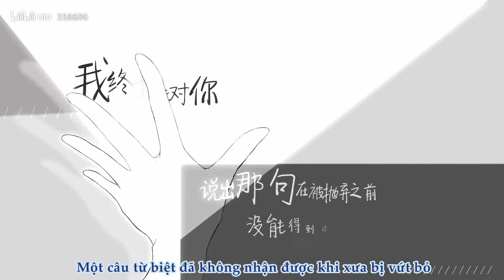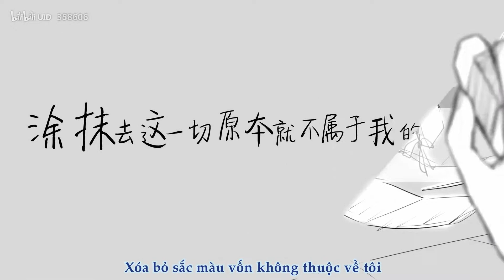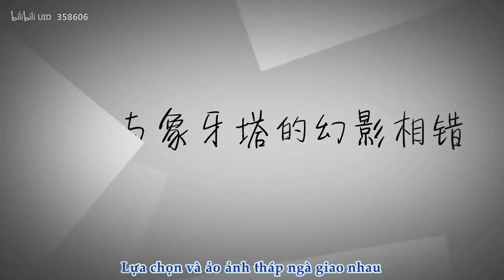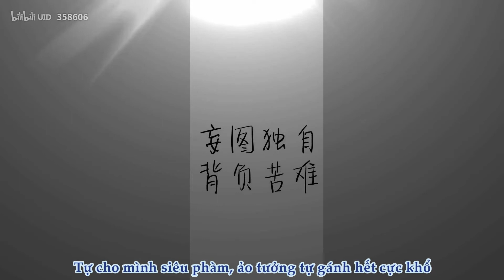[Vietsub] Tầng tám trở về - Lạc Thiên Y, Nhạc Chính Lăng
Tất cả bản quyền thuộc về người sáng tác
Bọn mình không có quyền sở hữu bài hát này

Extremely grateful to the author has made this MV.
✦Tên bài hát: Tầng tám trở về
✦Biểu diễn: Lạc Thiên Y, Nhạc Chính Lăng
✦Soạn nhạc: DELA
✦Sách họa, viết lời: Vũ Ly
✦Vocaloid tuning: Digger
✦Trộn âm: POiSON
✦Vẽ minh họa: Lune, Vũ Tương Tuyết
✦PV: Nhất Chiết Khởi Thụ

[1:57-2:10]

“Linh Lạc, cậu nghĩ chuyện khiến người đau khổ nhất trên thế gian là gì?

“Bươm bướm, sâu lông xấu xí, khó khăn lắm ở trong mơ quên đi bản thân yếu đuối, quên thân phận sâu có hại của mình, mọc ra đôi cánh xinh đẹp, bị ánh sáng đánh thức, bị buộc nhận ra sự thật mình còn sống, phải tự tay xé mở hang động tối tăm.”

“Càng đau khổ cánh càng đỏ thẫm, chúng nó càng xinh đẹp sau đó đau khổ vì định luật ‘tỉnh rồi phải sống sót’. Chúng nó sẽ bay, sau đó chỉ có thể tham sống sợ chết trong bụi hoa, ngẩng đầu nhìn chim ưng bay trên trời mãi mãi không thể chạm tới.”

“Sau đó cái chết đột nhiên ghé đến, chúng nó bị cướp mất độ cao nhỏ nhoi, không thể oanh liệt rơi xuống chết mà chỉ có thể nhẹ nhàng rơi, nhẹ nhàng rơi . . .”

[Phần hack não] Trong video này có mấy chỗ chữ này thay thế chữ kia:

-1:02 Ban đầu là 无比珍視過的一切 (vô cùng quý giá hơn tất cả mọi thứ)  nhưng sau đó có 2 chữ 真實 (chân thật) xuất hiện, lấp mất 2 chữ 珍視 (quý giá)

- 1:39 Lúc đầu dòng chữ là 誓言悉数接受命运的安排 (Toàn bộ lời thề rồi sẽ tiếp nhận vận mệnh sắp xếp) sau đó 4 chữ 接受命运 (tiếp nhận vận mệnh) bị thay thế bởi 4 chữ mới (nghe theo hiện thực).

- 1:46 Khi đó dòng chữ của nó là 不过回归灰白 (chẳng qua là trở về với xám trắng, sau đó chữ 灰 (xám, bụi, tro) biến thành 空 (không,trống)

- 3:26 Cũng tựa khúc 1:39 nhưng chỉ có hai chữ 命運 (vận mệnh) bị đổi thành 现实 (hiện thực)

Trans: Tinh Vặn
PR, timing, typeset, encode, upload: Shun Ushio